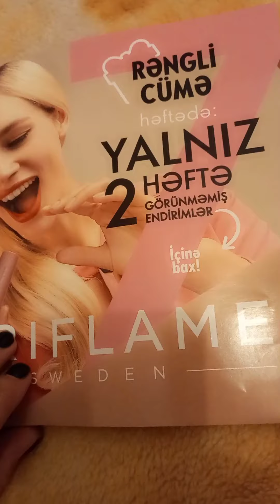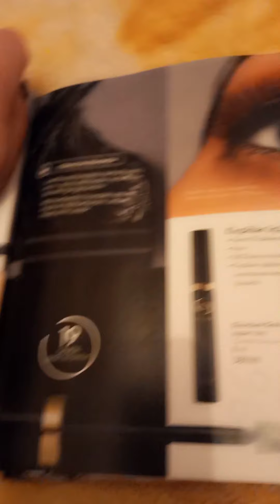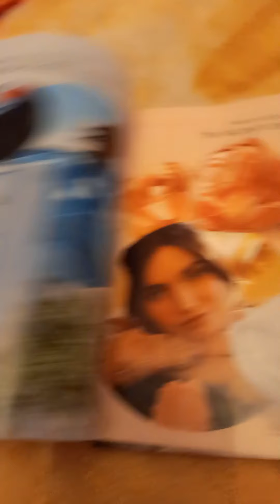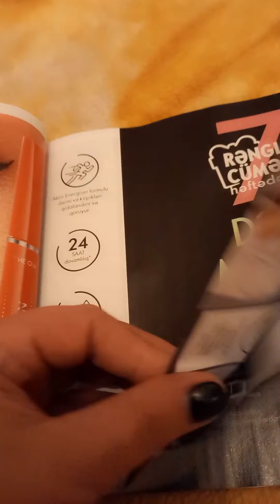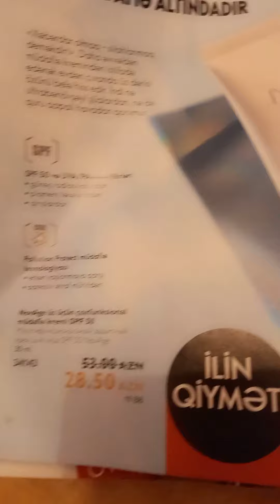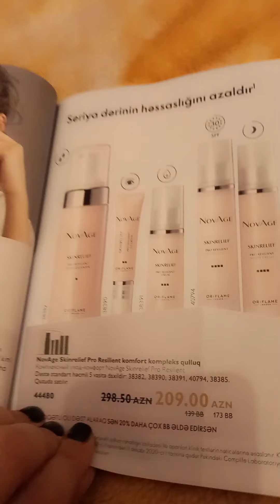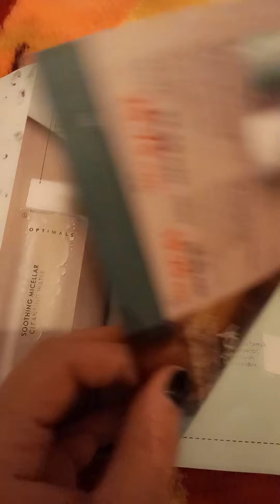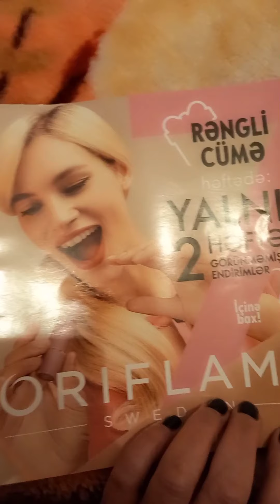❗😱 YALNIZ 2 HƏFTƏ GÖRÜNMƏMIŞ ENDRIMLƏR 👌endrim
SUAL VƏ KONSULTASIYA ÜÇÜN VOTSAP NOMRƏMƏ YAZIN 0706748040
 ❗YALNIZ XANIMLAR ❗👭🤳